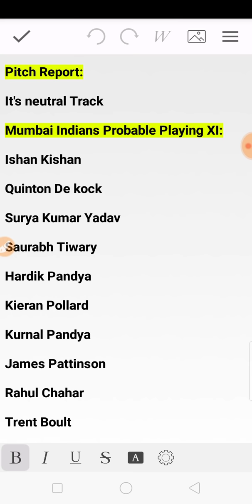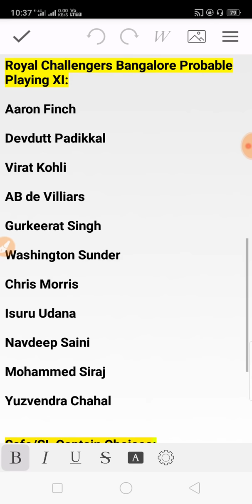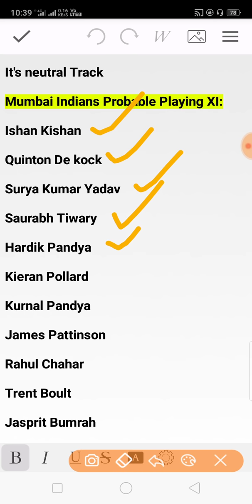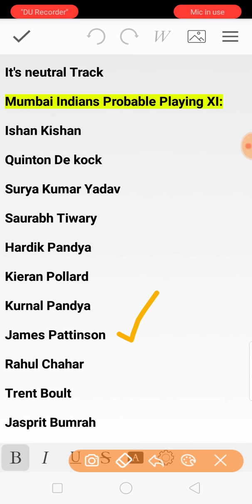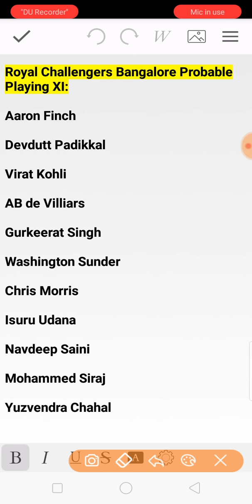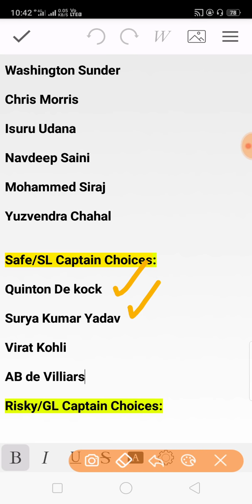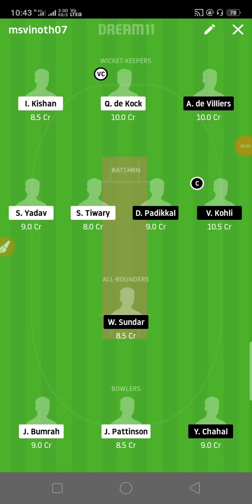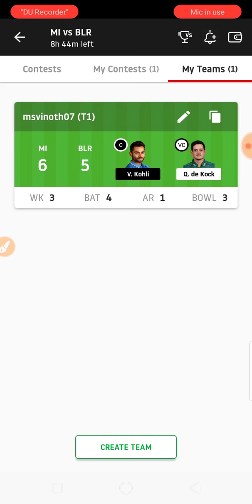MI Vs RCB Dream11 Team in Tamil | Match 48 | IPL 2020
Mumbai Indians vs Royal Challengers Bangalore Match 48 IPL 2020 Dream11 Team Analysis by VK TECH TIPS